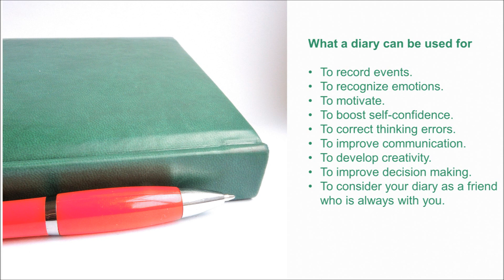Nine Perfect Ways how to Use Diary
Original music maestro Eversober. Enjoy! Papers, relaxation recordings, laughter, etc. My Favorite Yoga My Favorite Qigong: Zhong Yuan Qigong. Self-help Best wishes!